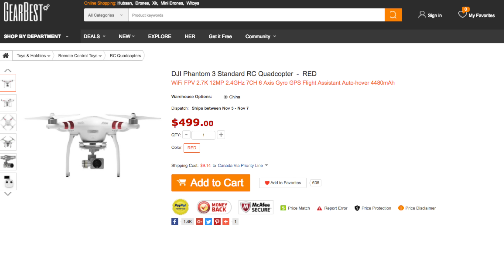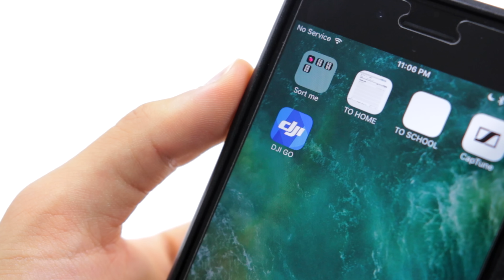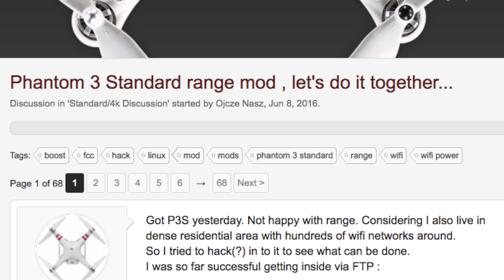BEST Starter & Budget Drone - DJI Phantom 3 Standard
The BEST affordable, cheap, budget drone. Is it a better deal than the DJI Mavic Pro? Let's find out.

The DJI Phantom 3 Standard is a review unit provided by GearBest. All thoughts and opinions regarding the product, are my own.

Music Information:
Artist: LAKEY INSPIRED